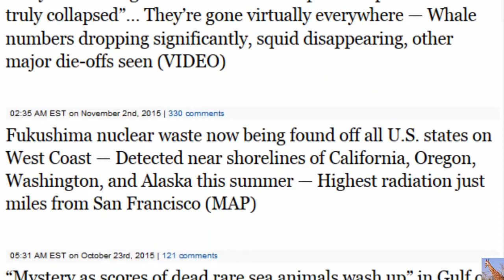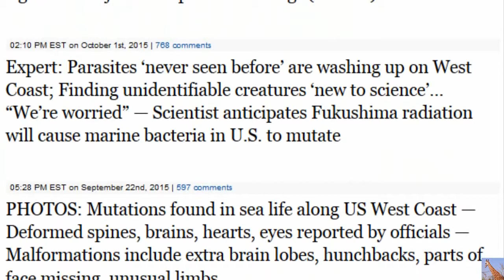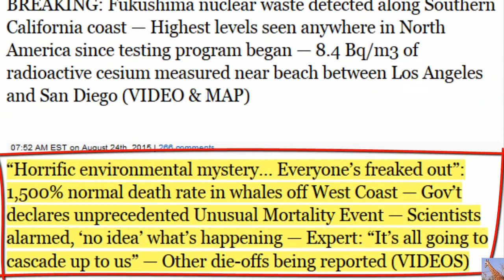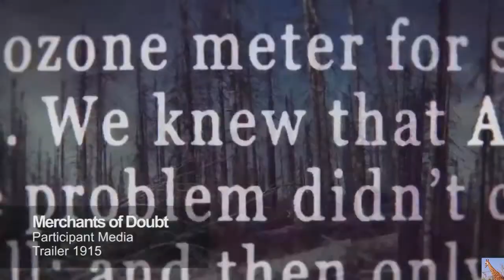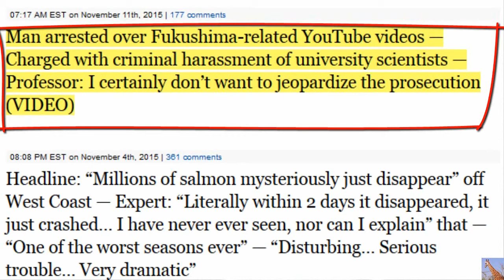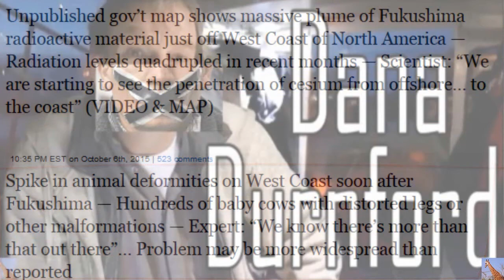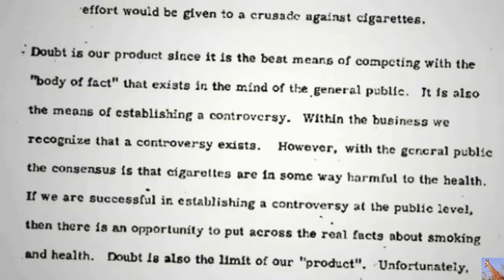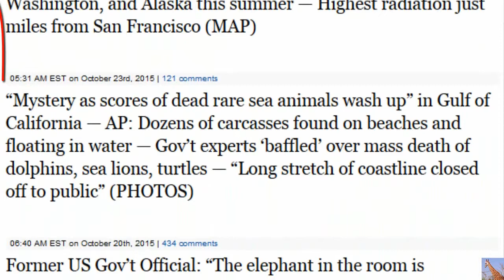Are YOU Sick of The Scientific Community Side-stepping the Truth?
KUDOS to MsMilkytheClown, for this wonderful, revealing video.

Dana Durnford arrested over Fukushima-related YouTube videos — Charged with criminal harassment of university scientists — Professor: I certainly don’t want to jeopardize the prosecution (VIDEO)

AIH Nov 2/15 - Russia plane crash, Fukushima threats, Ryerson toilet paper (Part 1)

Globe and Mail, Nov 1, 2015 (emphasis added): After the Japanese nuclear reactor melted down… fears arose that radiation would pollute the Pacific and spread to Canada’s West Coast. To address those concerns… Dr. [Jay] Cullen started a radionuclide-monitoring program… “The goal and motivation … was that people were asking me, family and friends and the public at large, what the impact of the disaster was on B.C. on the North Pacific and on Canada,” he said… Shortly after he began blogging about the findings… [Cullen] was not only called a “shill for the nuclear industry” and a “sham scientist” but he was told he and other researchers who were reporting that the Fukushima radiation wasn’t a threat deserved to be executed… Even in Japan, he says, the [U.N.] determined the doses of ionizing radiation “are low enough that there will be no discernible increased incidence of radiation-related illness in them or their descendants.”… Dr. Cullen said he frequently hears from people that his science simply can’t be right because the Pacific Ocean is dying… Dr. Cullen said he understands that people are afraid of radiation, that they distrust governments and are wary of scientists… “I feel that the education system has failed these individuals in certain respects,” he said…

Globe and Mail, Nov 6, 2015: A British Columbia man who posted a video calling for the death of scientists whose research shows the Fukushima nuclear accident is not destroying the Pacific has been charged with two counts of criminal harassment. The charges were laid against Dana Durnford… In a video posted on Thursday, he said he had just been charged, and that many of his past videos had been taken down… “I was arrested… I was in court and I was charged with criminal harassment of nuclear industry PR people,” he said… he was charged under Section 264 of the Canadian Criminal Code, which makes it illegal to engage in conduct that causes someone to fear for their safety… “It’s new territory for me, and I certainly don’t want to jeopardize [the prosecution] by speaking out of turn,” [Cullen] said…

Durnford is not alone in voicing concern about the impact of the Fukushima disaster on North America. Here are a few examples from officials, professors, and other experts: Former US Gov’t Official: “The elephant in the room is Fukushima radiation” when it comes to Pacific Ocean animal die-offs === Experts: Fukushima radioactive contamination a “major concern for public health of coastal communities” on west coast=== US Gov’t: Alaska island “appears to show impacts from Fukushima”; Scientists anticipate more marine life to be impacted as ocean plume arrives=== AP: Unprecedented deaths along U.S. Pacific coast; Samples “being tested for radionuclides from Fukushima”=== Professor: “Fukushima emerged as a global threat to the conservation of the Pacific Ocean, human health, and marine biodiversity”=== Gov’t conducts more tests on sick animals to look for Fukushima radionuclides=== Scientists predict west coast killer whales will exceed 1,000 Bq/kg of radioactive cesium; Over 10 times gov’t limit in Japan=== Professors: Seafood off west coast predicted to exceed gov’t radioactivity limit=== Scientist expects Fukushima radiation will cause marine bacteria in US to mutate=== Boat Captain: Fishermen “talking about Fukushima… convinced it has something to do with” poor condition of marine life=== Professor: Fukushima a suspected factor in ‘unusual mortality’ of seals, walruses ===

(and MORE!)